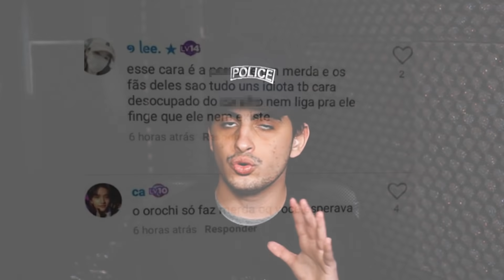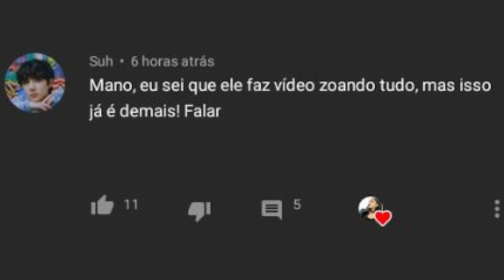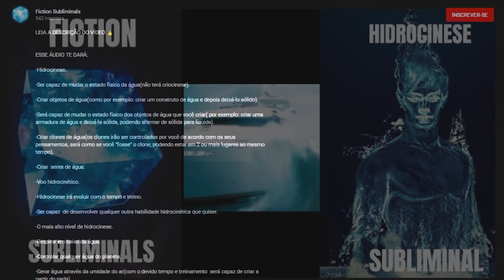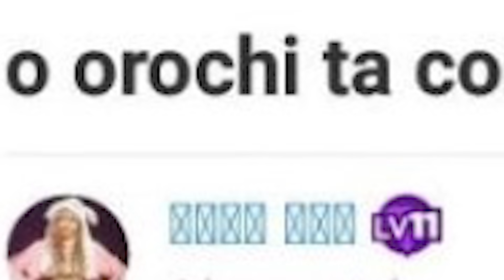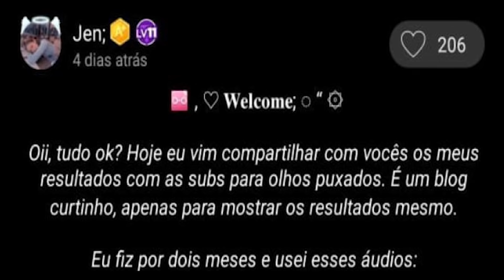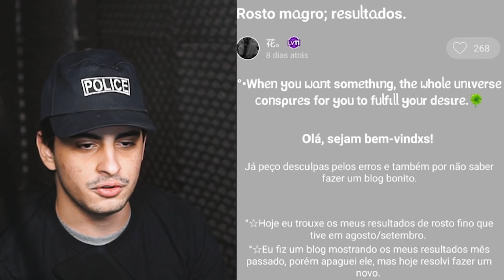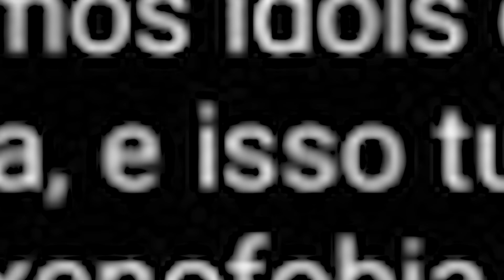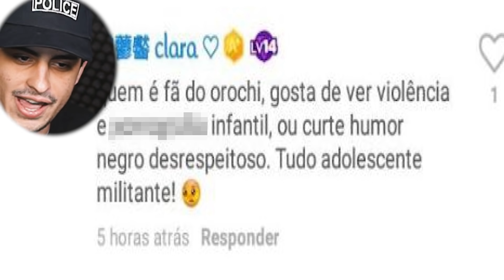AS KPOPPERS VOLTARAM D: (e com super poderes)